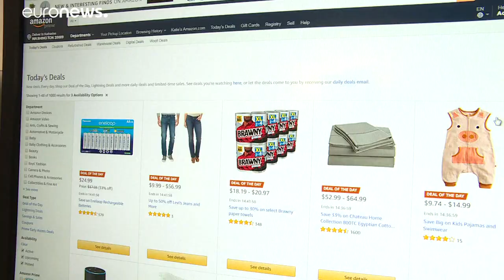Amazon: второе расследование Еврокомиссии